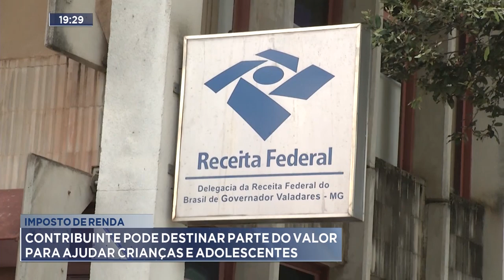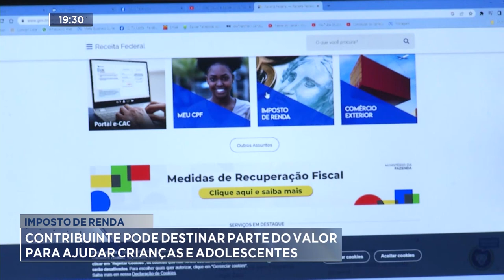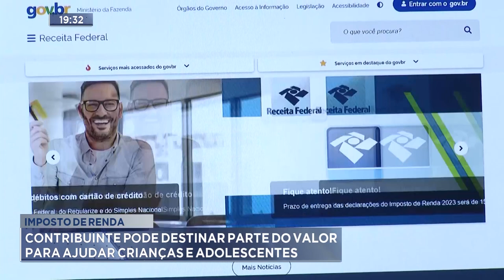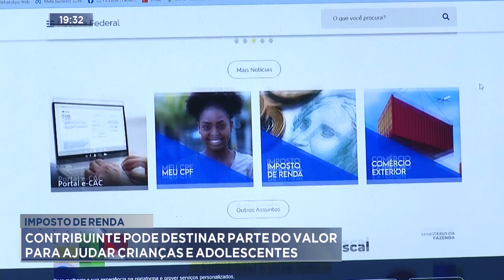Imposto de Renda: Contribuinte pode Destinar Parte do Valor para Ajudar Crianças e Adolescentes.